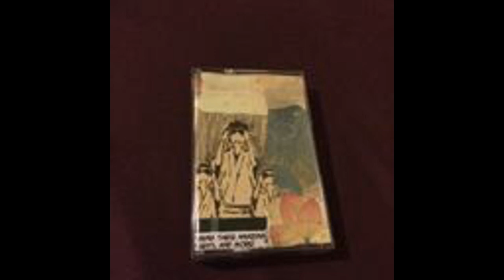ice parade (full mix)